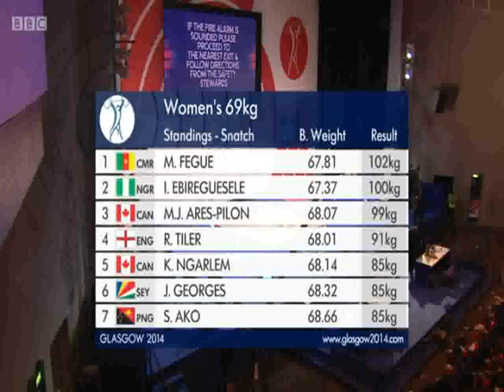CWG Weightlifting, W 69 kg Snatch